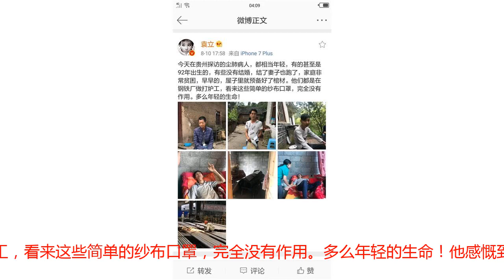袁立探望钢铁工眼泪不断，一幕幕令人心酸、心痛的画面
导语:在娱乐圈正在经历“天价片酬”“阴阳合同”的时候，有一个不一样的女明星，袁立，其实我更喜欢叫他“杜小月”，她在炙热的夏天里，奔走在关爱“尘肺”病人的救援路上。袁立，中国影视演员。出演过多部影视剧，如《飞虎队》《永不瞑目》《铁齿铜牙纪晓岚》等，也获得了很多奖项，袁立算不上是个很出众的演员，但是他一直都很有名；也有一群人喜欢她，因为他很直率，也很善良；然而，最让她出名的是热心公益艺人。从2000年开始，几乎所有的献爱心都能找到她的身影，不敢说汶川的地震，还是西南的干旱，她都会出一份力；2016年的一份公益艺人排行榜，她赫然在前10名。她的这种热心公益的行为也受到了广大网友的支持和赞美。近日，袁立在贵州探访尘肺病人，他在微博中说到：这些人都相当年轻，有的甚至是92年出生的，有些没有结婚，结了妻子也跑了，家庭非常贫困，早早的，屋子里就预备好了棺材。他们都是在钢铁厂做打炉工，看来这些简单的纱布口罩，完全没有作用。多么年轻的生命！他感慨到：没有一种职业病是不可以预防的，珍爱生命，加强宣传！看到这一幕幕令人心酸、心痛的画面，再结合我们现在自身的生活环境，我们还有什么理由去抱怨呢。看看这位躺在床上